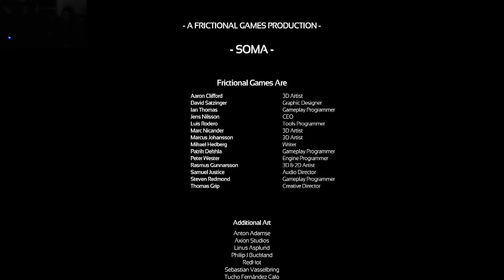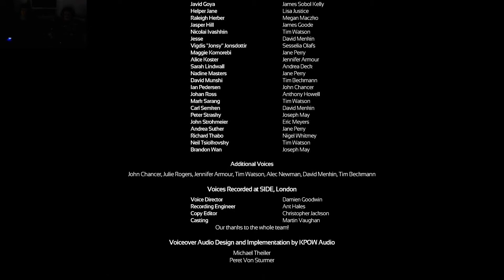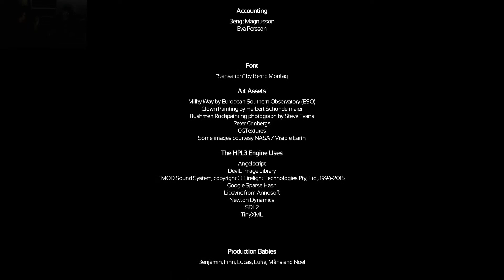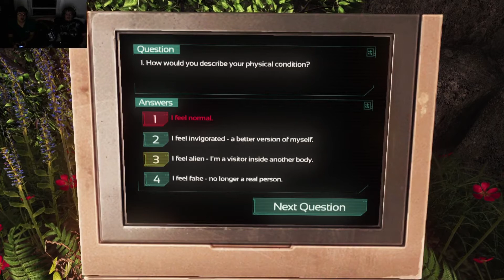Let's Play SOMA #12 - The End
And this is where we find out what happens to our protagonist.